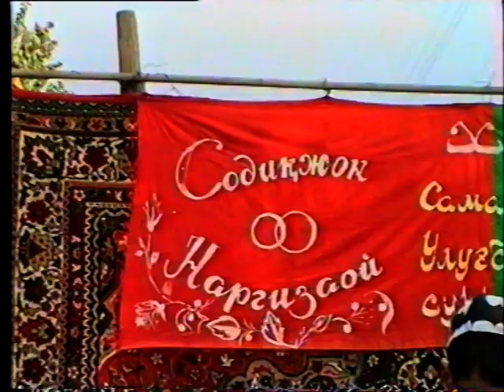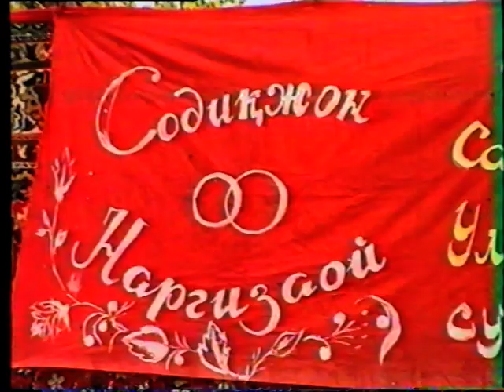#7 SODIQJON & NARGIZAXON NIKOH TUYLARI 1998YIL SAMADJON VA ULUG'BEKLARNING SUNNAT TUYLARI 1998 YIL